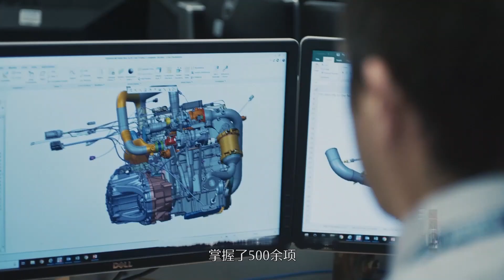长安篇：智能低碳 加快转型「看见中国汽车」| CCTV财经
本期节目主要内容：
在智能化和电动化等技术方面的持续创新，让长安汽车在转型中升级，同时朝向世界一流品牌不断迈进。